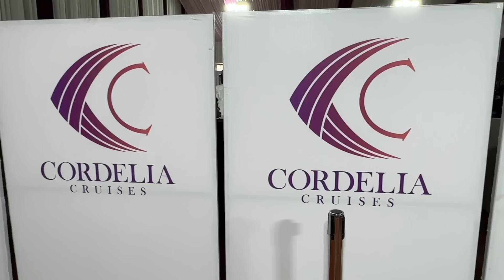First time in my life | CORDELIA CRUISE | Part - 1 | The World of Madhu Sharma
Cordelia Cruise is a new entrant in the Indian cruise industry that aims to provide luxury and world-class cruising experiences.

Cordelia Cruise currently operates two ships, the Empress and the Cordelia. The Empress is a luxury liner that can accommodate up to 1,600 passengers and features a range of amenities, including a swimming pool, a spa, a gym, multiple restaurants and bars, and a casino. The Cordelia is a smaller ship that can accommodate up to 800 passengers and offers a more intimate cruising experience.

The cruise line offers a range of itineraries, including short weekend getaways, longer cruises along the Indian coastline, and international destinations such as the Maldives, Sri Lanka, and the Middle East. The company also offers customized packages for weddings, corporate events, and other special occasions.

Cordelia Cruise has earned a reputation for providing a high level of service and hospitality to its passengers. The company's ships are equipped with the latest safety and navigation equipment and adhere to international safety standards. Passengers can expect a comfortable and luxurious experience on board, with personalized services and attention to detail.

Overall, Cordelia Cruise offers a unique and exciting way to explore the Indian coastline and beyond, with a focus on luxury, comfort, and world-class amenities